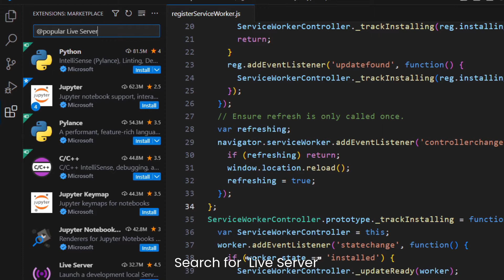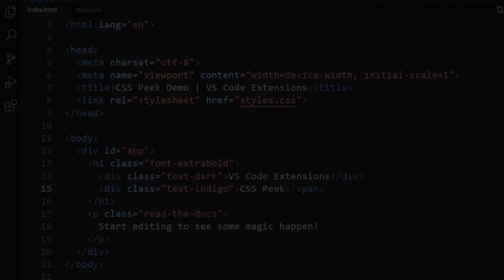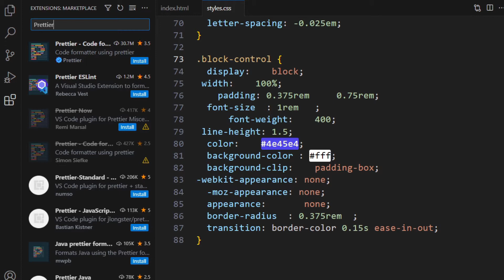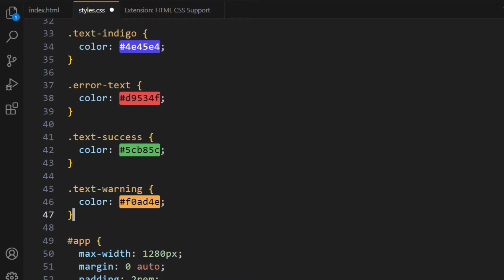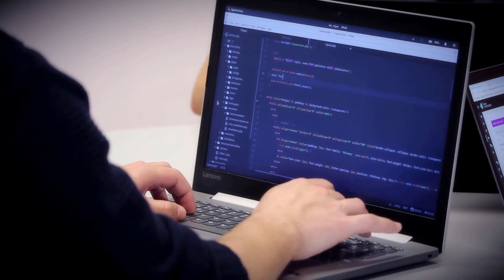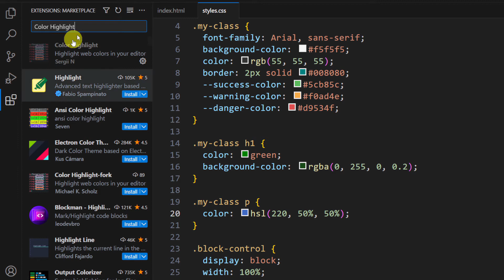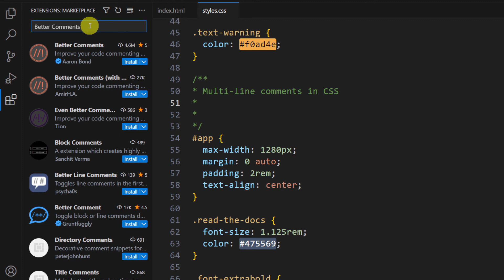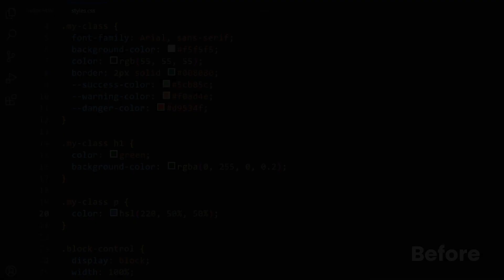7 Best VSCode Extensions for HTML and CSS | Visual Studio Code extensions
7 Best VSCode Extensions for HTML and CSS. In this video, I'll be sharing some of my favorite extensions that can help streamline your HTML and CSS workflow and improve your productivity.

I'll start by introducing each extension, explaining what it does and why we love it. Then, I'll demonstrate how to use each extension with examples of HTML and CSS code. This way, you can follow along and see the benefits for yourself.

By the end of this video, you'll have a better understanding of how these extensions can help you write cleaner, more efficient HTML and CSS code. Whether you're a seasoned developer or just starting out, be sure to watch and discover how these 7 best vscode extensions for html and css can improve your workflow.

So, grab a cup of coffee, sit back, and join us for an informative journey into the world of VS Code extensions for HTML and CSS!

If you have any suggestions for future videos, please leave them in the comments below.

00:00 - Intro
00:27 - Live Server
02:02 - CSS Peek
03:16 - Prettier
04:43 - HTML CSS Support
06:16 - Any questions so far?
06:26 - CSS Grid Snippets
07:57 - Color Highlight
09:58 - Better Comments
11:40 - Final thoughts

Not VS Code extensions for CSS, VS Code extension for html and CSS, not vscode extensions for CSS, But top 5 visual studio code extensions CSS. Like this top 5 vs code CSS extensions, But best vs code CSS extensions, but vs code CSS extensions, VS Code extension for html and CSS, not visual studio code extensions, Not web development, but visual studio code. Like a javascript, code with palash, codewithpalash, VS Code, But VS Code extensions. Happy Coding!